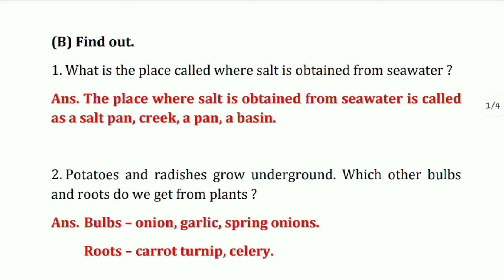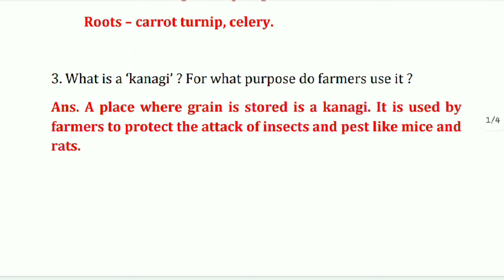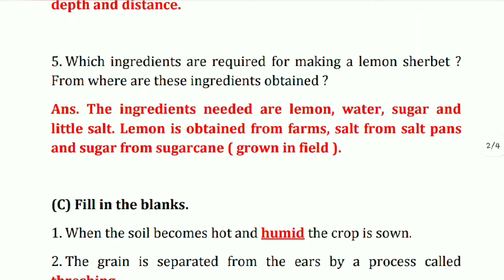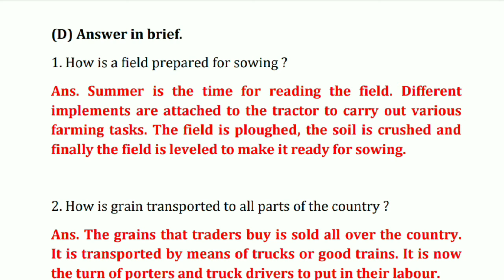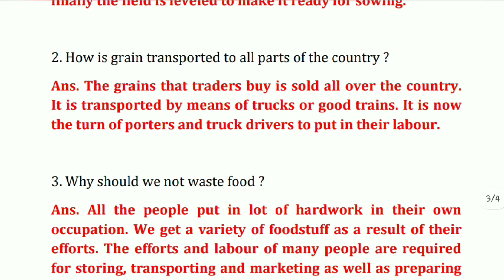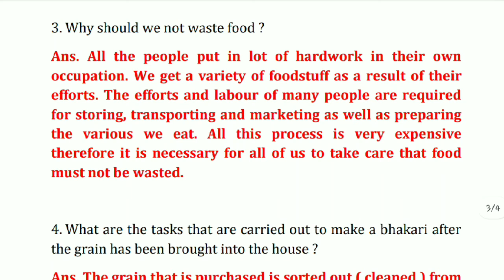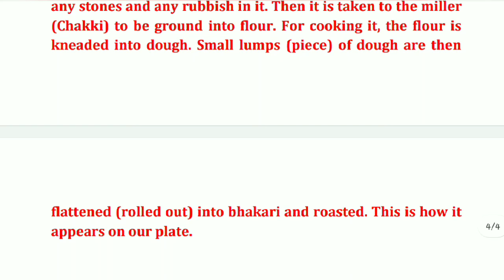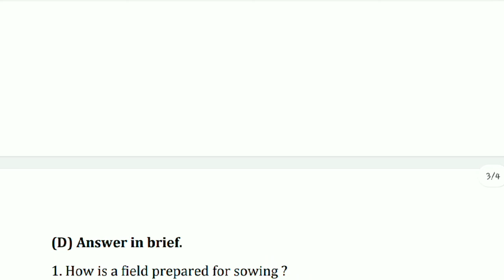The Value of Food l Exercise l EVS l Chapter 8 l Maharashtra Board